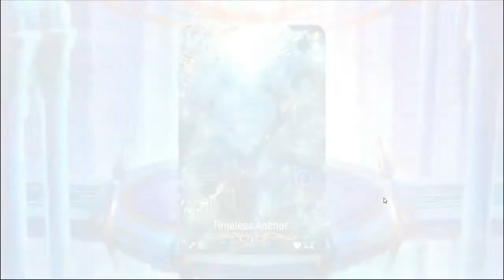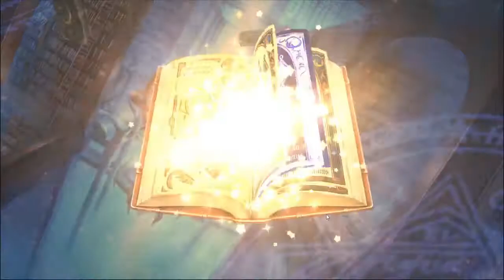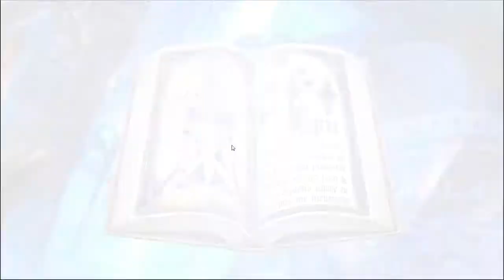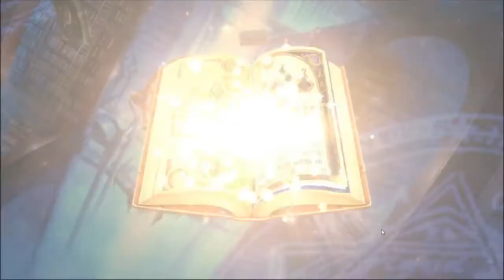Epic Seven | NO 5 stars allowed! Ep 8: W11 done, tower done... and 5 stars keep appearing...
And 5 ML summons... did I forget to mention it...?